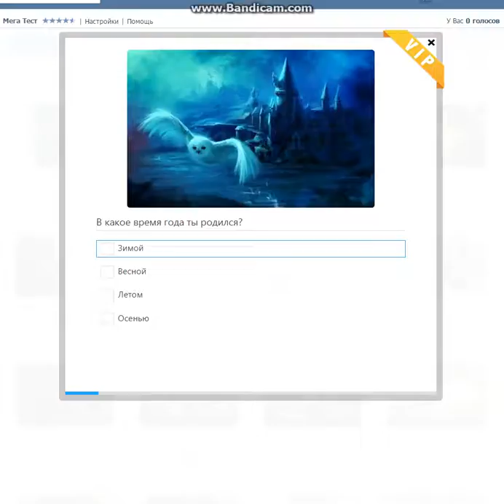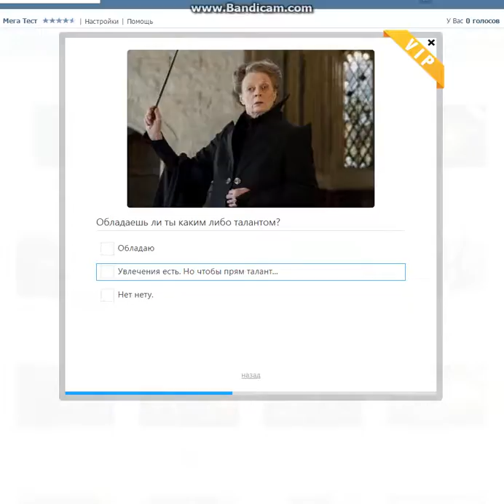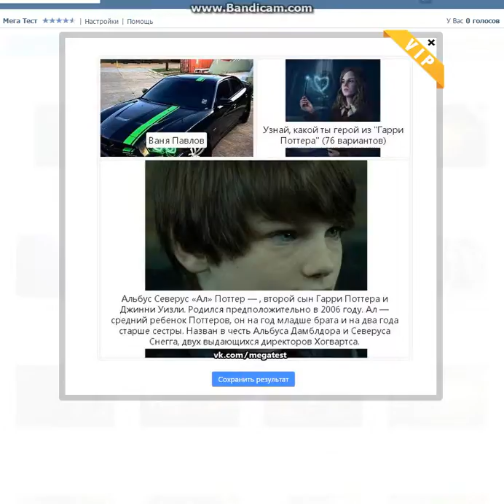МегаТест Кто я из Гарри Поттера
Кто же я из фильма Гарри Поттера узнай посмотрев видео